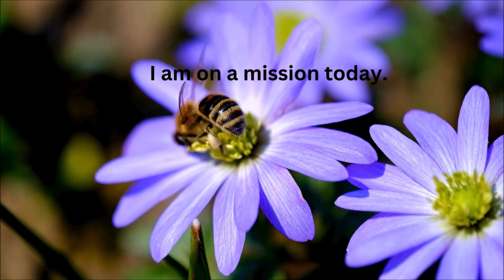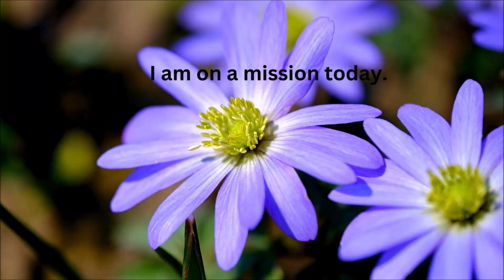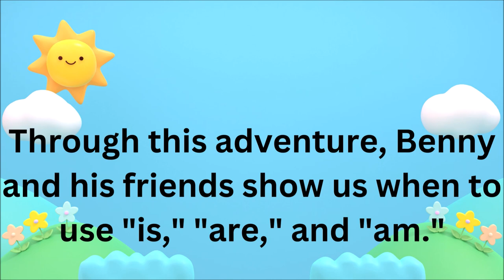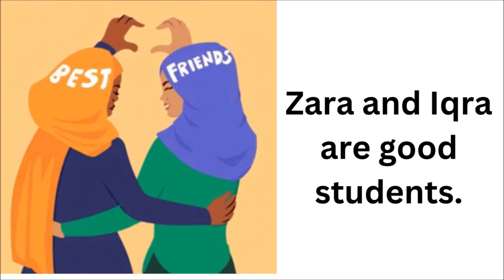Mastering 'Is,' 'Are,' and 'Am'/English lesson Class 1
Join Benny the Bee on an exciting journey in "Benny’s Mission: Mastering 'Is,' 'Are,' and 'Am'!" where he embarks on a fun adventure to learn how to use these important words. Along the way, Benny meets his friends in the garden, each with their own special challenge, and together, they help him understand when to use 'is,' 'are,' and 'am.' In "Benny’s Mission: Mastering 'Is,' 'Are,' and 'Am'!" Benny discovers that these little words play a big role in describing what’s happening around him. Will Benny complete his mission and master these words? Find out in "Benny’s Mission: Mastering 'Is,' 'Are,' and 'Am'!"—an engaging story that makes learning grammar easy and fun for kids! Watch "Benny’s Mission: Mastering 'Is,' 'Are,' and 'Am'!" today and join Benny in his educational adventure!